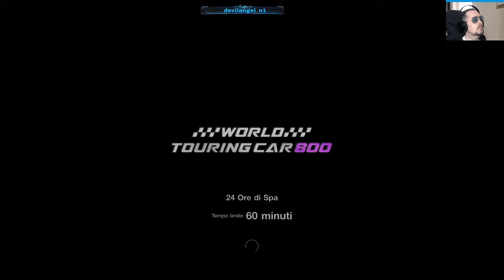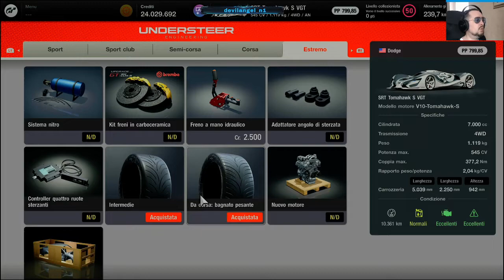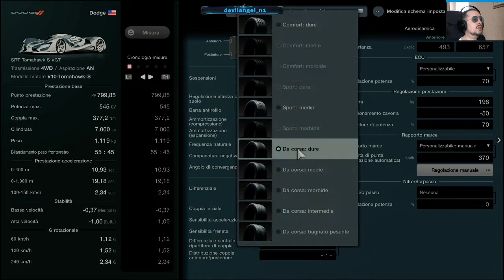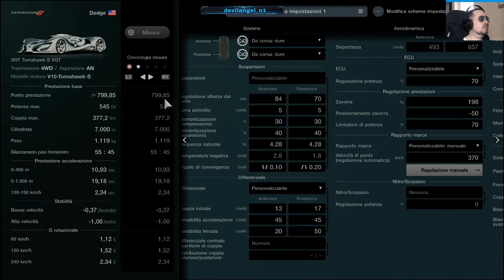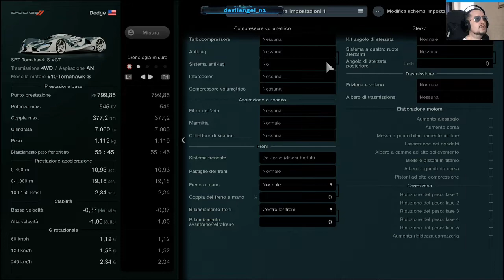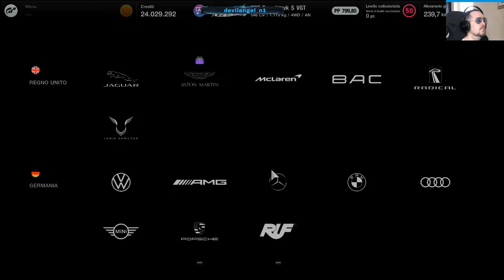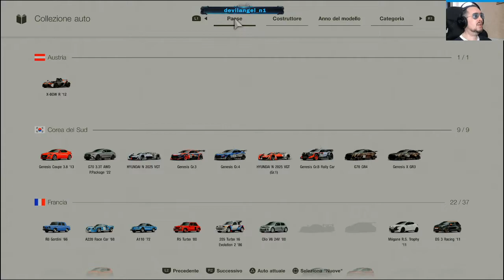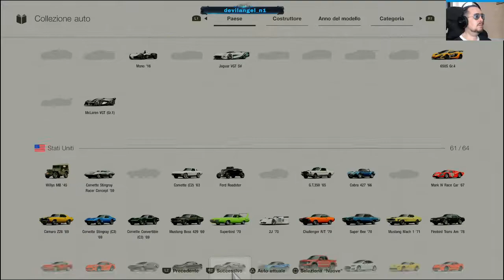Vinco la gara da 1.500.000 CR a Spa-Francorchamps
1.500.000 CR in un'ora, suto. assetto e gara